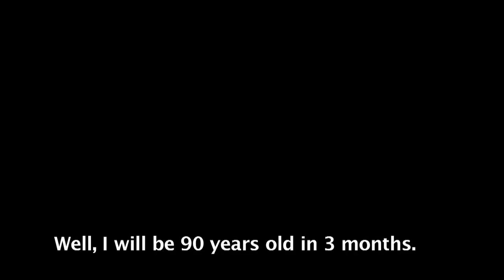Tango Your Life DOCUMENTARY-TRAILER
In Buenos Aires, tango is more than steps or fancy movements. Porteños, referring to the residents in Buenos Aires, describe tango as life danced on the floor. Chan Park, author of a book titled Tango Zen: Walking Dance Meditation, has spent three years in Buenos Aires to discover that tango is about emotion, which is inspired by music and shared between partners connected through embrace while walking together in unison. This documentary film tells his discovery of tango as culture, music, dance, friendship, love, and daily living in Buenos Aires, all of which have helped discover his inner passion for life.